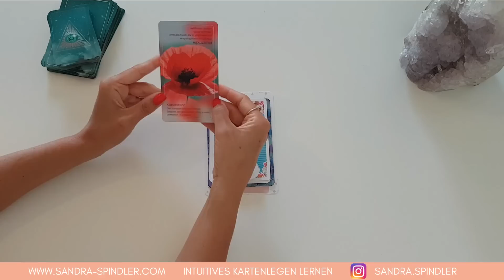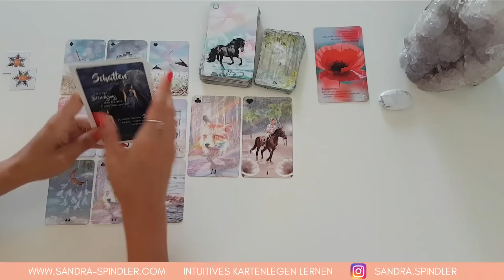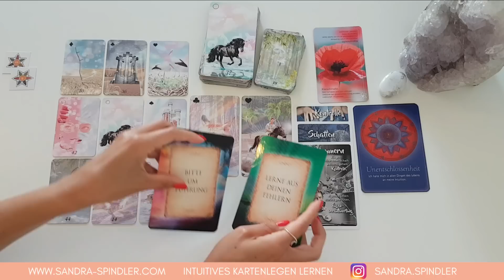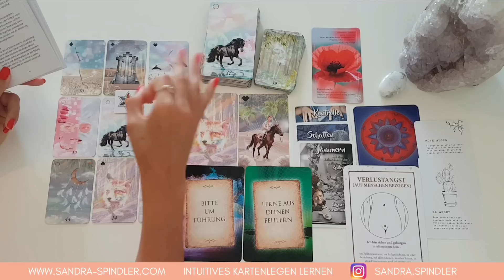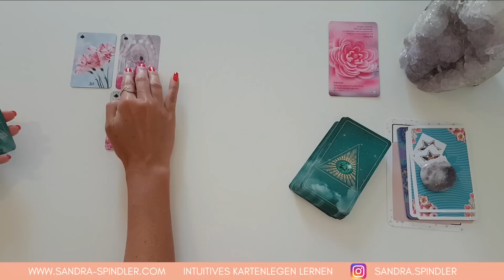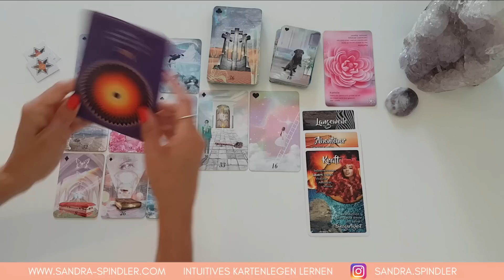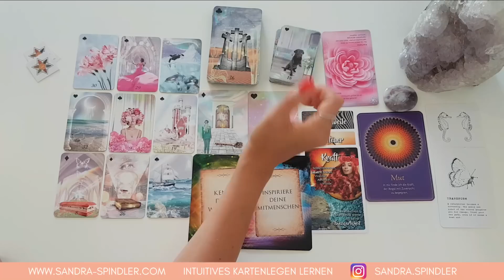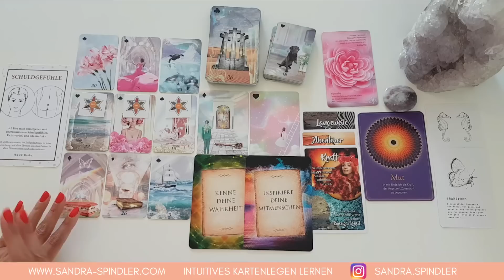Welche Karte wählst du? ✨Lenormand Auswahlorakel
Lenormand Auswahlorakel: Wenn du dich von einem Stapel angesprochen fühlst, findest du evtl. Antworten darauf, was jetzt wichtig für dich ist. Achte auf deine Intuition und nimm mit, was sich stimmig anfühlt und lass los, was nicht passt. Es ist ein kollektives Auswahlorakel und keine persönliche Kartenlegung.

𝗛𝗶𝗲𝗿 𝗴𝗲𝗵𝘁 𝗲𝘀 𝘇𝘂𝗺 𝗢𝗻𝗹𝗶𝗻𝗲𝗸𝘂𝗿𝘀 𝗜𝗻𝘁𝘂𝗶𝘁𝗶𝘃𝗲𝘀 𝗞𝗮𝗿𝘁𝗲𝗻𝗹𝗲𝗴𝗲𝗻 𝗟𝗲𝗿𝗻𝗲𝗻
Ausbildung (4 Monate & zertifiziert ➡️ Warteliste)

𝗣𝗲𝗿𝘀𝗼𝗲𝗻𝗹𝗶𝗰𝗵𝗲𝘀 𝗥𝗲𝗮𝗱𝗶𝗻𝗴:
Gebe ich exklusiv per Newsletter bekannt (wenn ich wieder Kapazitäten habe)

𝗘𝗻𝗲𝗿𝗴𝗶𝗲𝗮𝘂𝘀𝗴𝗹𝗲𝗶𝗰𝗵:
Wenn du meine kostenlose Arbeit unterstützen möchtest, freue ich mich sehr über deinen Energieausgleich 💝

Intro: 00:00
Stapel A - 50:00
Stapel B - 18:03

Farben der Engel: Second Hand
Salt and Sea Energy von Rachel Robino auf Etsy erhältlich
Seelenwesen Orakel von Eva Katharina Junge
Heilige Geometrie von Jeanne Ruland
Sacred Destiny Oracle Cards von Denise Linn
Weisheitskarten von Colette Baron-Reid
Moonology von Yasmin Boland
Queen of the Moon Oracle von Stacey de Marco
Seeelenreich von Christina Arana Fader
Energy Oracle Cards von Sandra Anne Taylor
Baumkraft auf dem Seelenweg von Claudia Köller
Butterfly Orakel von Doreen Virtue
Chakra Energie von Susanne Steidl
Versteckte Dynamiken im Familiensystem von Anneliese Tschenett
Bachblüten Botschaften von Irene Drexler
Lektionen deiner Seele von James van Praagh
Botschaften deiner Geistführer von James van Praagh
Heal yourself von Inna Segal
Das Orakel der Krafttiere von Colette Baron-Reid
Heilpunkte von Maria Niemann
Stille heilt von Angela Hartfield & Josephine Wall
Wenn Seelenpartner sich begegnen von Susanne Hühn
Heilsteine von Kaya Lemke
Liebesorakel von Toni Carmine Salerno
Hochsensibel was tun? von Sylvia Harke